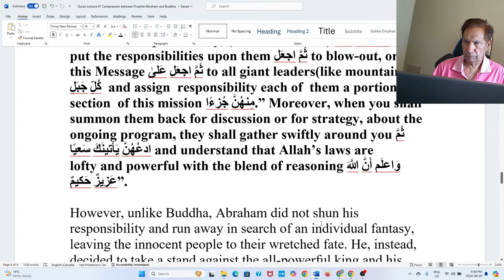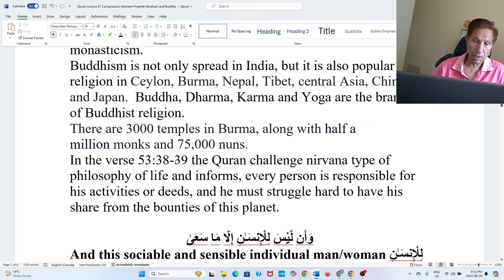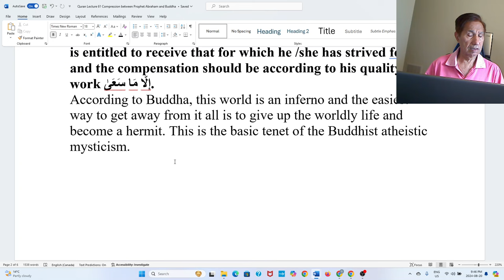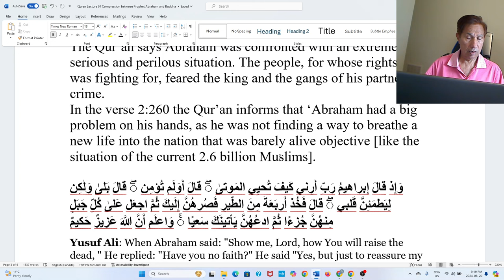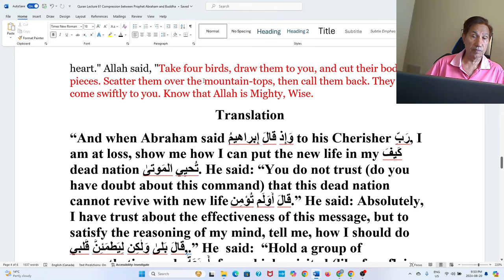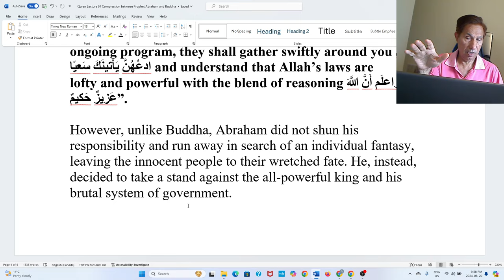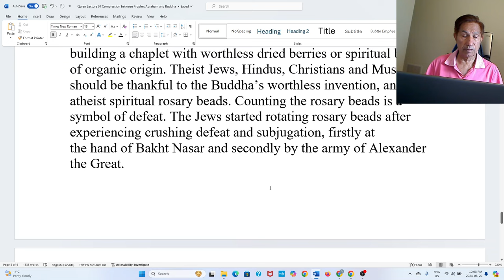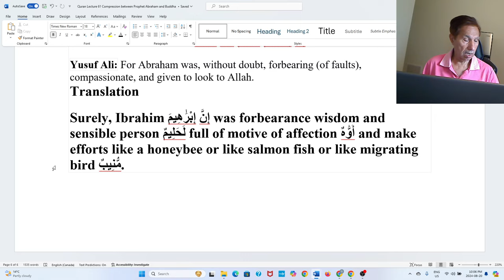Quran Lecture 61 Comparison between Prophet Abraham إِبراهيمَ and Buddha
In this insightful video, we explore the fascinating comparison between Prophet Abraham and Buddha from an Islamic perspective. While both figures are revered for their spiritual journeys and profound teachings, their roles and messages have often been interpreted through the lenses of different religions.

Join us as we delve into the Quranic guidance to compare and contrast Abraham and Buddha, unraveling their true missions and uncovering the wisdom behind their teachings. Discover how these two spiritual giants are viewed through the lens of the Quran, beyond the traditional and cultural narratives that often surround them.